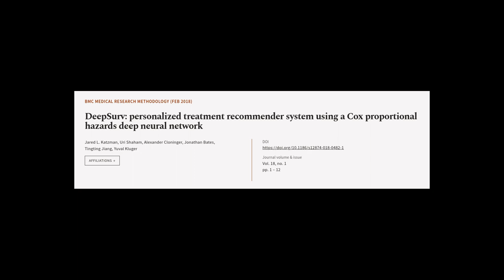DeepSurv: personalized treatment recommender system using a Cox proportional hazards ... | RTCL.TV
### Keywords ###

### Article Attribution ###
Title: DeepSurv: personalized treatment recommender system using a Cox proportional hazards deep neural network
Authors: Jared L. Katzman, Uri Shaham, Alexander Cloninger, Jonathan Bates, Tingting Jiang ,and Yuval Kluger
Publisher: BMC
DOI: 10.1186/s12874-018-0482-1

### Video Timestamps ###
0:00:00 - Summary
0:00:51 - Title
0:00:57 - Tail
0:01:01 - End